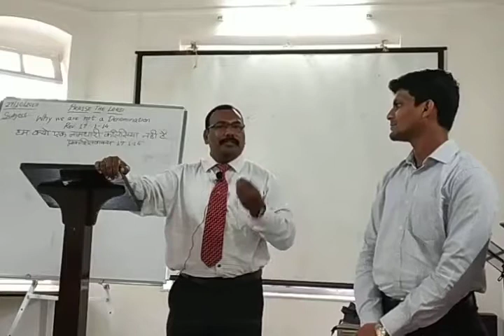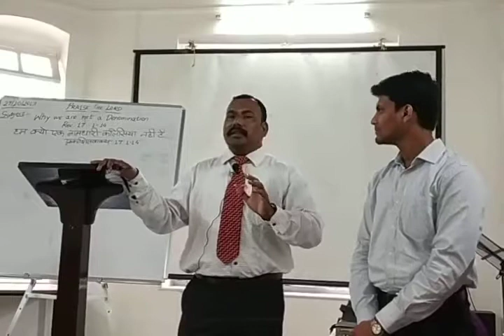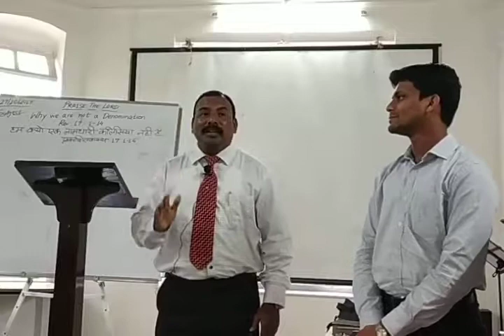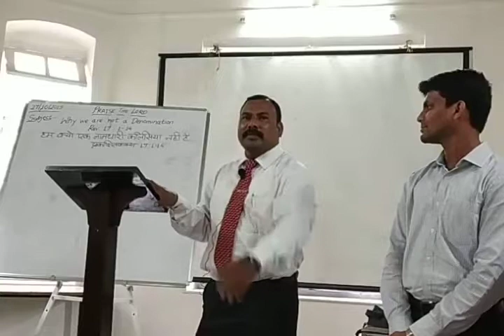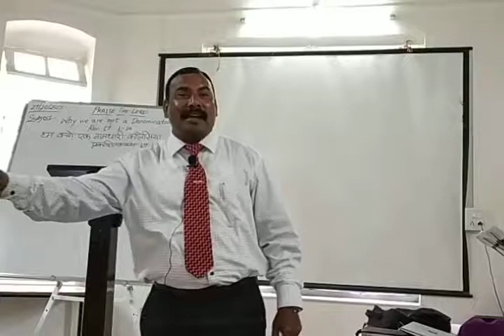Why are we not a Denomination? (Part-2) || हम क्यों एक नामधारी कलीसिया नहीं है? (भाग -२)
•Preached by: Pastor Samuel Khatti
•Sunday and Friday Prayer Meeting Place: H.R.D.    Centre, Shalimar, Nashik